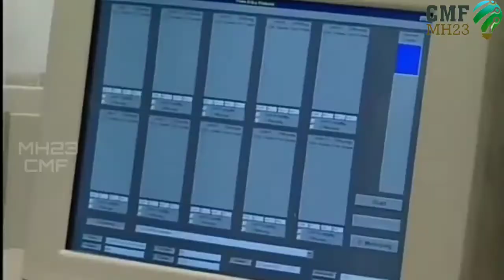इस तरह फॅक्टरी में बनाया जाता है चॉकलेट कंडोम्स (CONDOMS) | Factory Me Condom kaise bante Hai